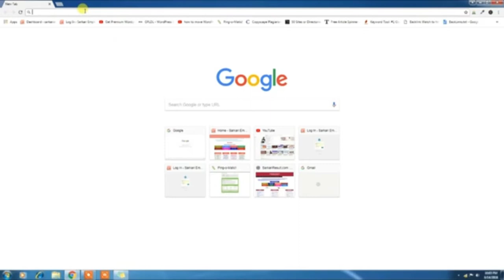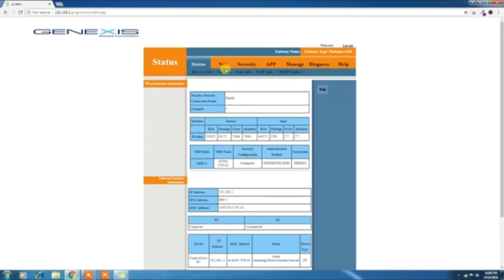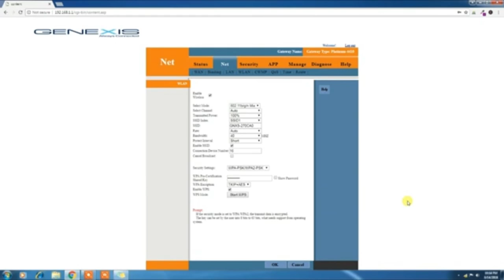How to change Netplus GENEXIS Wi-Fi modem password | Step by step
If you have any doubt please comment on comment session.